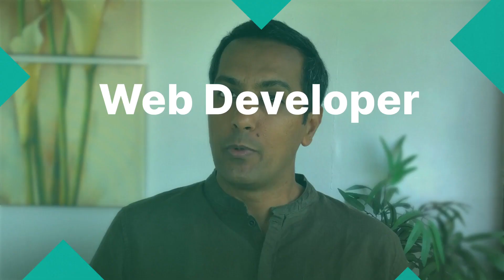Web Developer Essentials Track | Learn web development essentials for free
Crio is the most-effective project-based learning platform for developers.

1) Linux & GIT
Modern web applications run on Linux servers in the cloud. Learn to use a Linux machine and get familiar with commonly used developer workflows.

2) HTTP & REST APIs
Web applications running in cloud servers are accessed using REST API endpoints. Learn all about HTTP and REST APIs in a hands-on way and understand how the apps you use everyday communicate with their backends.

3) Cloud Deployment
Wrap it up by applying all your learnings in this track. Install a real web app in a cloud-based linux server. Celebrate by inviting your friends to use you app from their mobile or desktop browsers.